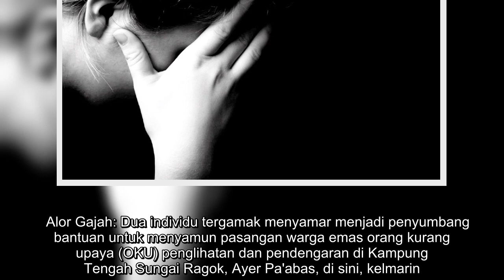Konon bagi sumbangan, rupanya penyamun